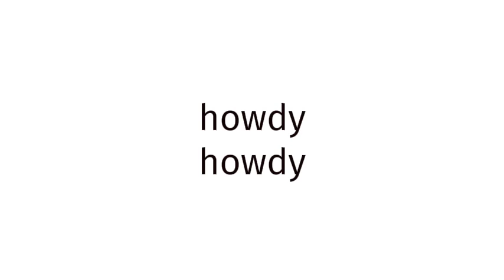How to pronounce BLUE FILM EUROPE 949?(CORRRECTLY)